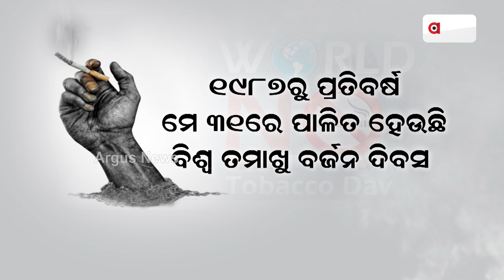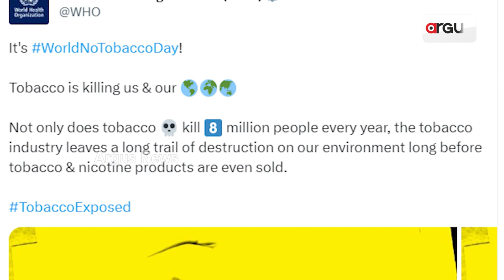World No Tobacco Day Today